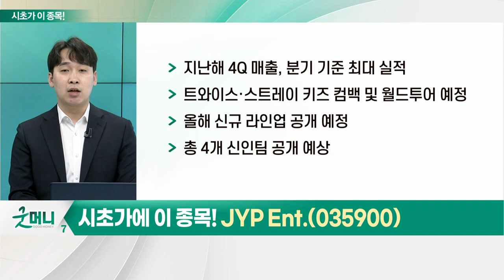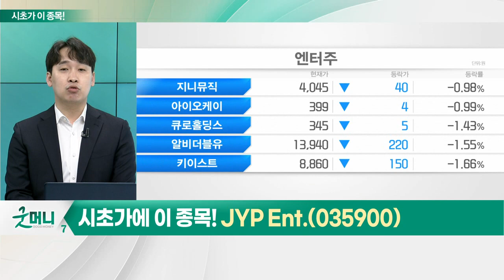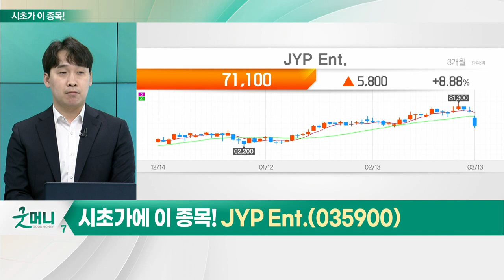JYP Ent.(035900)... 엔터_시초가에 이 종목 (20230314)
- 에스엠, '쩐의 전쟁' 종료 후 주가 급락
- 美 시장서 성장하는 엔터 기업 주목
- 엔터사 앨범·콘서트 매출, 분기별 역대 최대 전망

JYP_Ent.(035900)
- 지난해 4Q 매출, 분기 기준 최대 실적
- 트와이스·스트레이 키즈 컴백 및 월드투어 예정
- 올해 신규 라인업 공개 예정
- 총 4개 신인팀 공개 예상